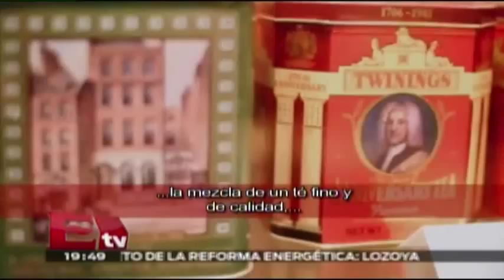Todo lo que no sabías sobre el té "Twinings"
Te presentamos todo lo que no sabías sobre el té  "Twinings"

07 de mayo 2015

Programa: RSVP.
Conductor: Jessica y Regina.
Horario: Jueves @19:30-20:30.